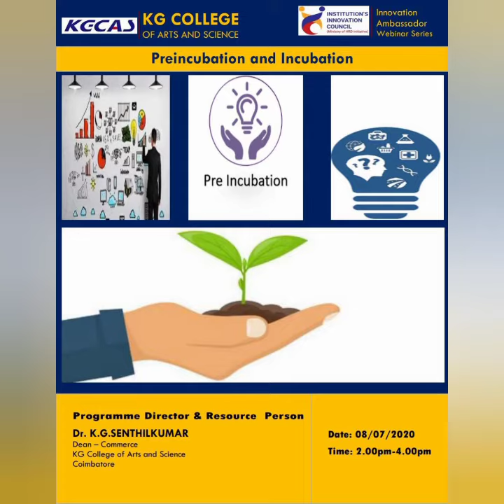Kgcas IIC Activity - Innovation Ambassador Webinar series 2020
IIC Activity - Innovation Ambassador Webinar series 2020 June & July